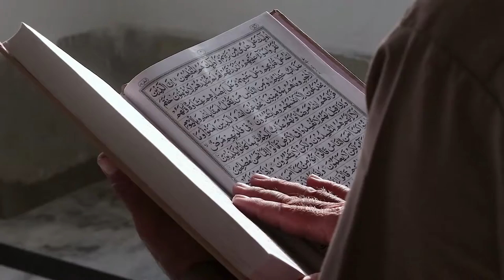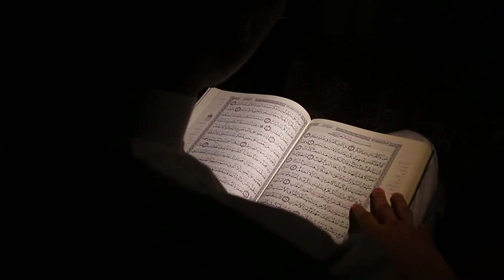Muslim People | Islamic Mosque Free stock footage | Free HD Videos - No Copyright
| Free stock footage | Free HD Videos - No Copyright |

In this video, you can watch beautiful Muslim People. This stock footage is free to use you can use this video for your project or commercial purpose but you can't sell this. You don't need to ask for any permission to use this footage.

2. Put this following in your video description
Videos For Need- No Copyright